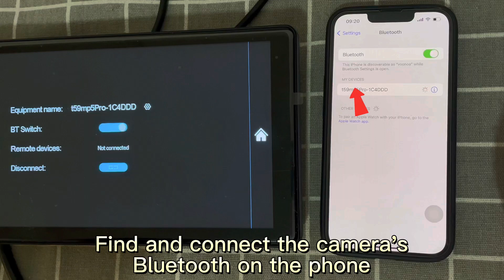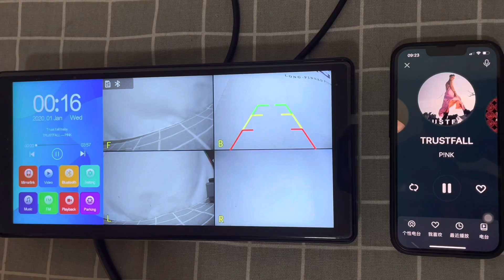How does the VOONOA rv camera system connect to Bluetooth, play music, and answer calls?